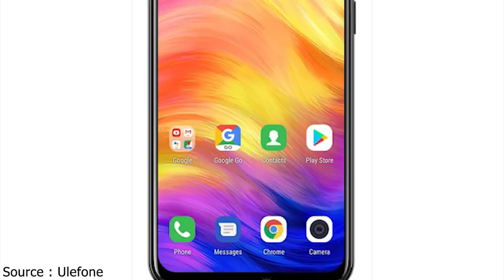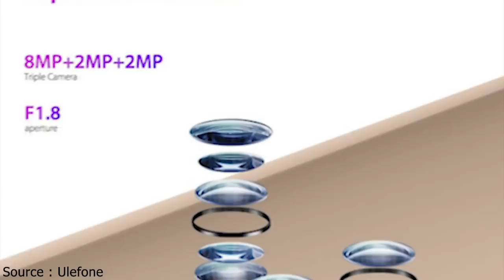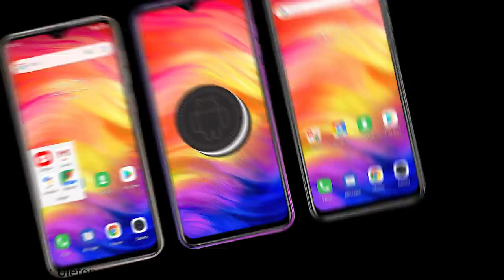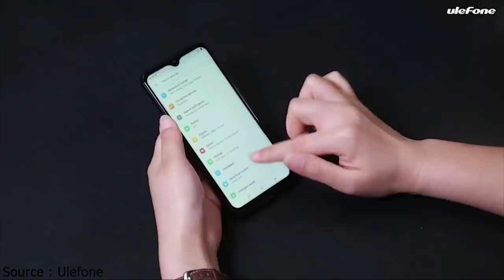3200 Rs/- க்கு இப்படி ஒரு மொபைலா ?? அசத்தலான Ulefone Note 7 Redmi Note 7 Pro Clone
Note : இந்த Ulefone Note 7 மொபைல் 3G மட்டுமே 4G இல்லை

Ulefone Note 7